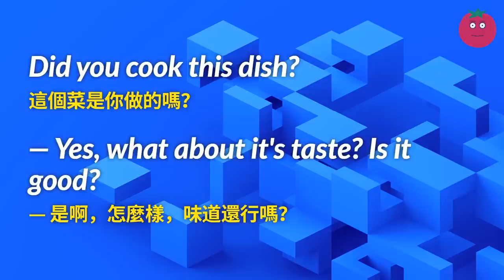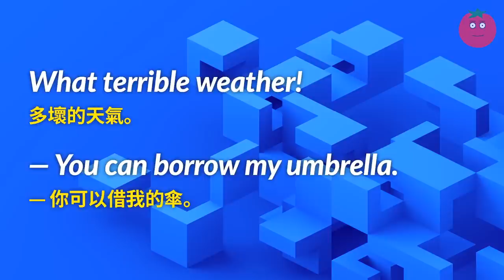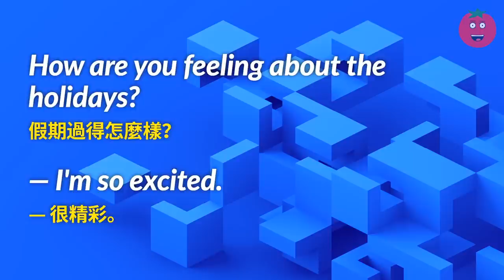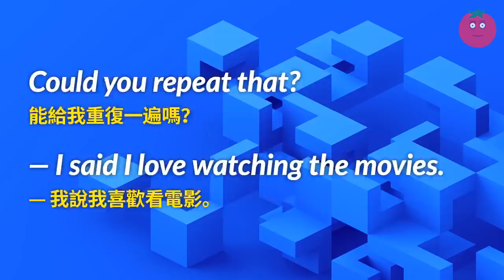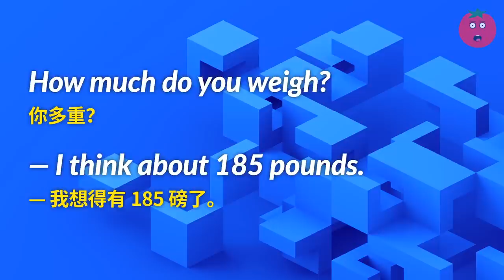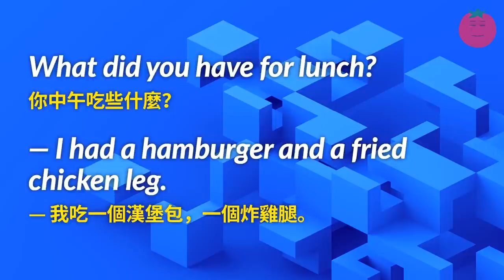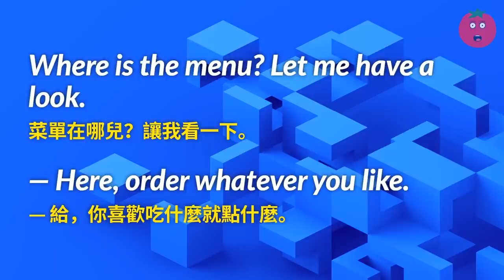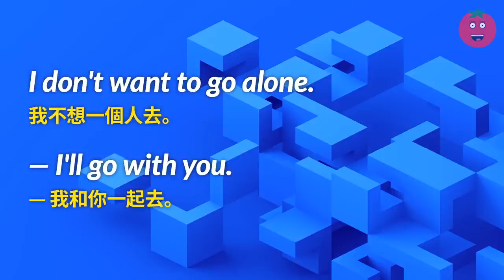一輩子夠用的日常英語会話1800 (純英文版/中文字幕)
建議利用上班上學的路上、開車時、排隊時等碎片時間，反復聽反復練，直到能脫口說出下句。要想看一次就記住可不容易，大家要反復看多練習啊！